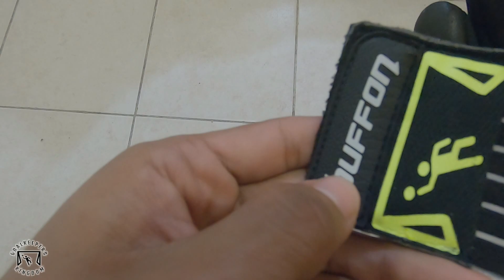BUFFON SUPREMO PRO BLACKOUT | TEST + NUESTRAS IMPRESIONES| GOALKEEPERS KINGDOM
BUFFON SUPREMO PRO ESTE GUANTE DE HIO DE LA MARCA MEXICANA LE DIMOS CON TODO Y DESCUBRIMOS QUE TAL ES ESTE MATERIAL LLEVADO A LA PORTERIA

ENTRENA CON NOSOTROS ACADEMIA DE PORTEROS

si no eres portero y deseas aprender o mejorar en el futbol
ACADEMIA LOBOS JR